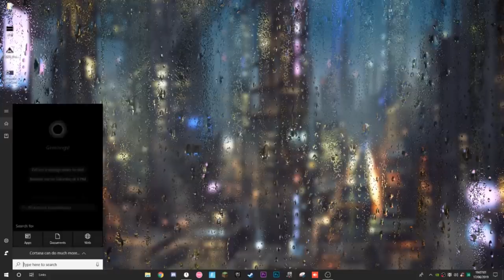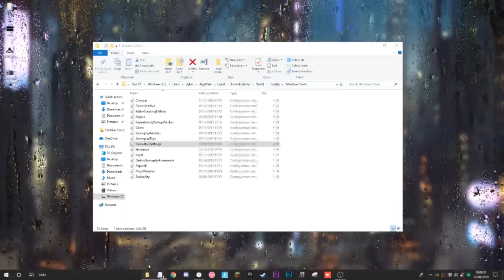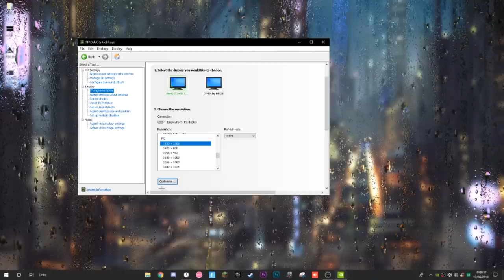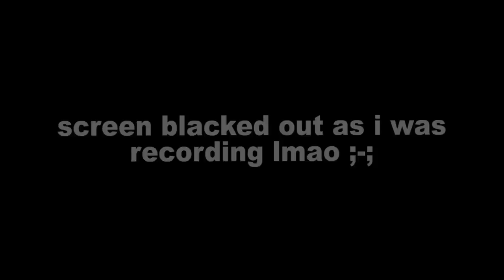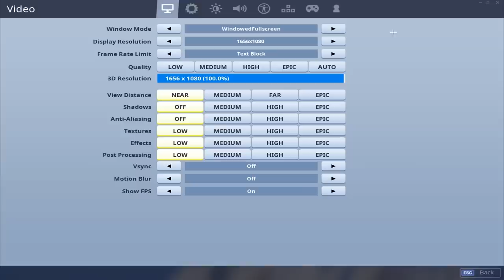How To Use Martoz Stretched Resolution In Fortnite (1656x1080)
● Title: How to *USE* Martoz Stretch Resolution in Fortnite SEASON 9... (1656x1080)

Want to promote yourself & grow amongst others in the community or get in touch with me about my videos or help?

📢 Shoutouts 📢

🌟 Socials 🌟

🔴 Use Support-A-Creator Code "RR-FXTCH" in the item shop to support me & my content!

❌ IGNORE ❌

recon expert,OG RECON EXPERT,TOXIC OG CLAN,carlitoes,1v1 against carlitoes,recon expert vs recon expert,ghost luis vs carlitoes